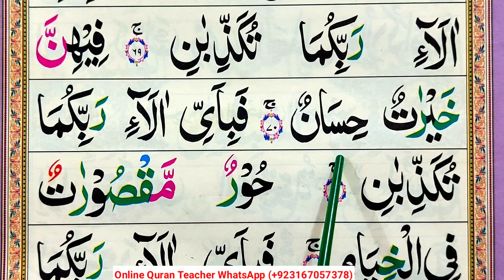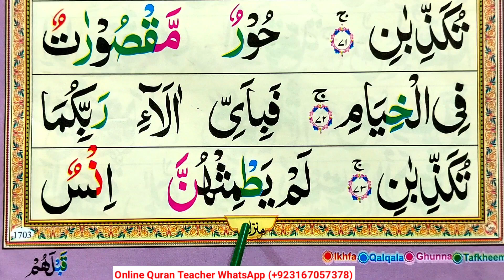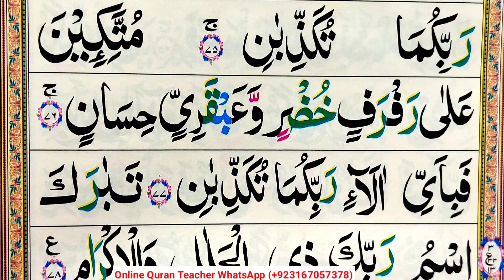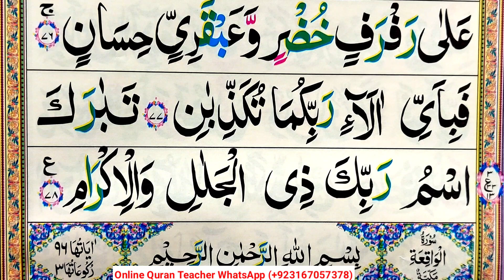Surah Rahman Word By Word || Part-07 || Learn Surah Ar Rehman With Tajweed || Surah AL Rahman Quran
Surah Rahman Word By Word || Part-07 || Learn Surah Ar Rehman With Tajweed || Surah AL Rahman Quran Quran Teacher USA معلم القرآن الكريم